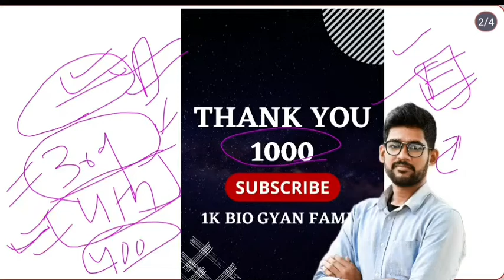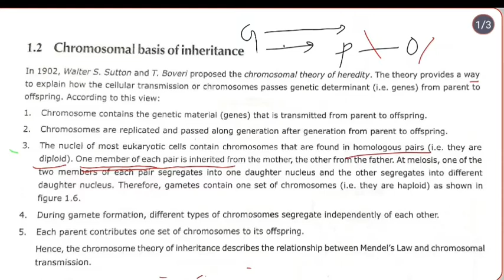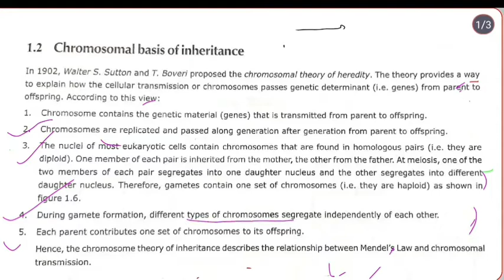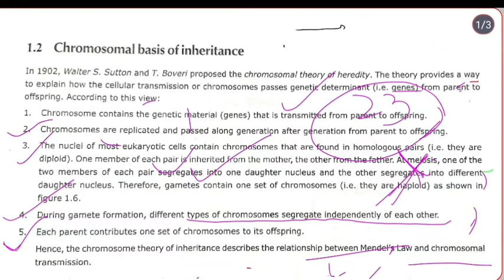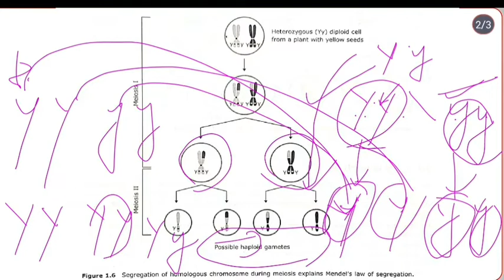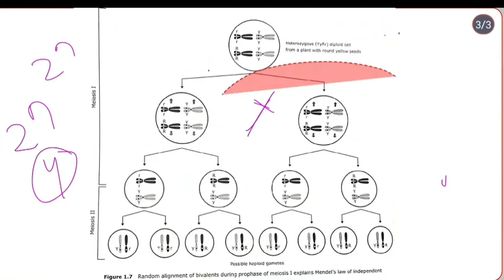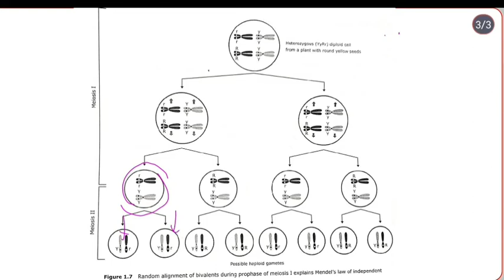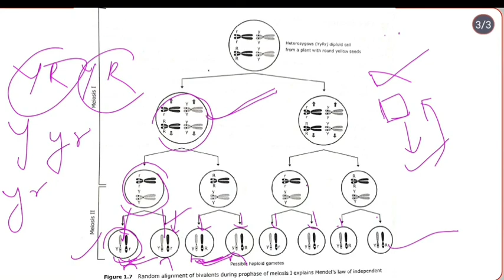Chromosomal basis of inheritance || Genetics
telegram...Bio Gyan 🧬

✔️B.Sc Botany
✔️3rd semester
✔️ Genetics
✔️ Chromosomal basis of inheritance